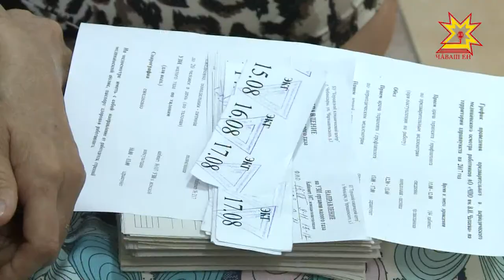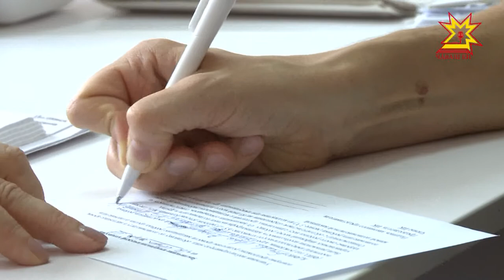В Чувашии начали делать прививки против гриппа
Вакцина в республику поступила раньше, чем обычно, и врачи очень рады этому обстоятельству — иммунитет у привитых сформируется до начала сезона дождей и болезней. Кого прививают в первую очередь и как быть, если вы не входите в приоритетные группы — в нашем сюжете.